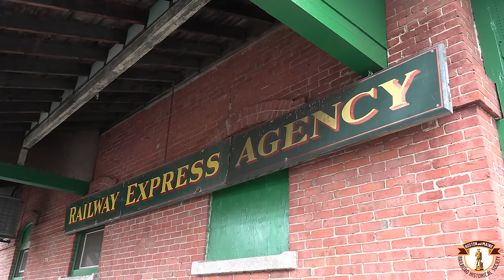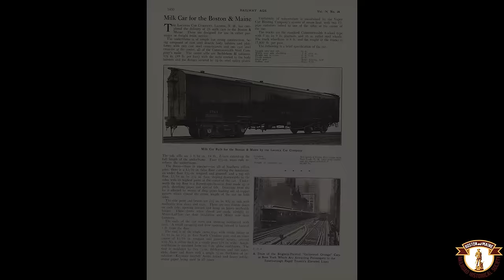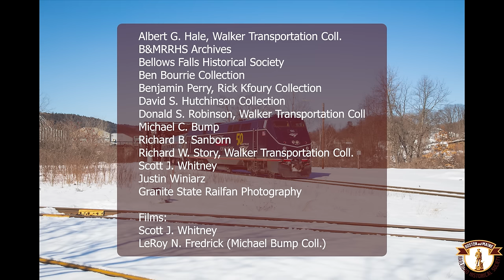Minuteman Tales: Bellows Falls, Vermont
The village of Bellows Falls, Vermont truly defined the term "railroad town" in the greater picture of New England railroading. In this episode, we visit the historic railroad crossroads and dive into its rich history.